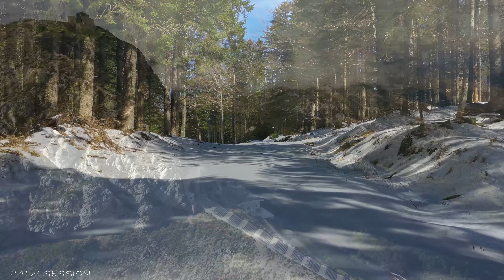4K Montenegro With Calming Music To Relief Stress, For Deep Sleep And Relaxing.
Montenegro possesses some of the most incredible natural attributes of any state in Europe, with verdant countryside that blends with divine towns to create something truly breathtaking and unique. Enjoy Montenegro with relaxing music. Since Music is the best remedy to relief stress and anxiety. So relaxing music, relaxing piano music, studying and concentration music, classical music for relaxation and stress relief, meditation relaxing music for deep sleep, soothing instrumental relaxing music and calming music for mind relief that you can get in  Calm session will help you stay calm, heal your body and soul, keep your mind relaxed and be used for meditation as well. Those calming or sleep music is ideal for soothing and relaxation. And will also uplifts your mood to offer a soothing experience. In addition to the above mentioned goals Calm Session also presents relaxing 4K films of the planet's most breath taking destinations.

Now, you can start and end your day with these calm relaxing music films to enhance your energy, productivity, and mood.

Enjoy your Calm Session Films!!

- All videos were given a special license directly from the artists and the right holders.